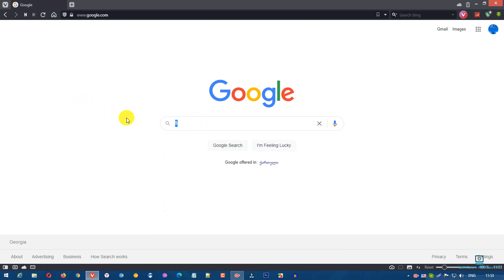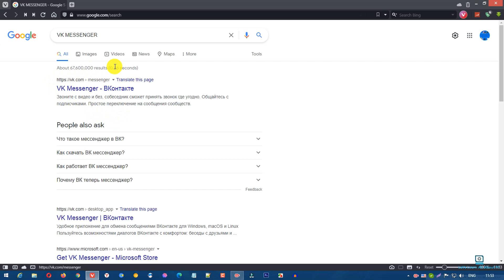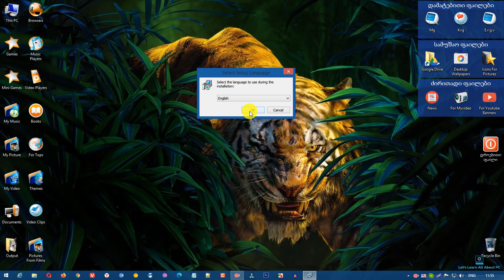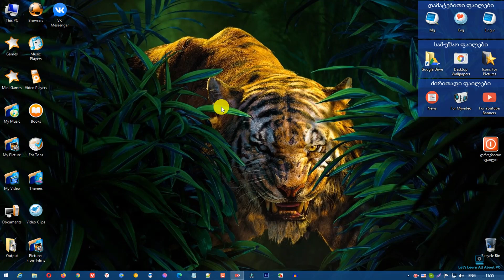როგორ ჩავიწერო VK Messenger-ი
მოგესალმებით ყველას არხზე "ისწავლე ყველაფერი კომპიუტერზე", ეს არხი შეიქმნა სპეციალურად, რომ მოხდეს გასაგებ და მარტივ ენაზე კომპიუტერებთან დაკავშირებული საკითხების ახსნა და განმარტება, ამ არხის მეშვეობით მე შევეცდები გადმოგცეთ გარკვეული ცოდნა (რაც დამყარებულია როგორც ზოგად საკითხებზე ასევე პირად გამოცდილებაზეც), ინფორმაცია, სიახლეები და უამრავი საინტერესო რამ, თუ თქვენ ხართ დაინტერესებული, რომ შეისწავლოთ ეს თემატიკა მაშინ, თქვენ აუცილებლად უნდა გამოიწეროთ ჩემი არხი და თვალი ადევნოთ ახალი ვიდეოების გამოსვლას.

შეკითხვების არსებობის შემთხვევაში, თქვენ შეგიძლიათ შეკითხვები დაწეროთ კომენტარებში ან დამიკავშირდეთ პირადად მე, ჩემი Twitter-ის აქაუნთის გამოყენებით ან ელექტრონული ფოსტის მეშვეობით.